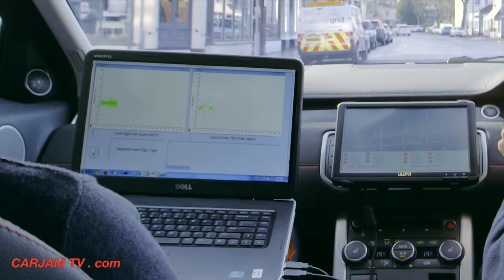Range Rover "Pothole Alert" Car2Car Communication Range Rover Self Driving Car 2015 CARJAM TV HD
Watch Range Rover Evoque 2015 "Pothole Alert" Car2Car Communication 2015. “Ultimately, sensing the road ahead and assessing hazards is a key building block on our journey to the autonomous car" Jaguar Land Rover’s pioneering ‘Pothole Alert’ research could help save motorists billions of dollars in punctures, vehicle damage and road accidents every year.
JAGUAR LAND ROVER ANNOUNCES TECHNOLOGY RESEARCH PROJECT TO DETECT, PREDICT AND SHARE DATA ON POTHOLES

• Jaguar Land Rover’s pioneering ‘Pothole Alert’ research could help save motorists billions of pounds in punctures, vehicle damage and road accidents every year
• Range Rover Evoque research vehicle can identify the location and severity of potholes and broken manhole covers – and adjust suspension in milliseconds
• Jaguar Land Rover researchers developing technology to share this data with other cars via the cloud so all drivers get a warning about dangerous potholes
• Research with Coventry City Council to understand how sharing data with road authorities could enhance the speed and efficiency of road repairs

Whitley, UK: Jaguar Land Rover is researching a new connected car technology that will allow a vehicle to identify the location and severity of potholes, broken drains and manhole covers, and then share this data in real-time via the cloud with other vehicles and with road authorities to help them prioritise repairs.

If a car can receive a warning from another vehicle about severe potholes or broken manholes ahead, then drivers would be able to slow down and avoid the danger – or the car could adjust suspension settings to reduce the impact and smooth the ride. This could help reduce the potential for punctures, wheel and vehicle damage as well as road accidents.

Dr Mike Bell, Global Connected Car Director, Jaguar Land Rover, said: “Our MagneRide equipped Range Rover Evoque and Discovery Sport vehicles feature sophisticated sensors that allow the vehicle to profile the road surface under the wheels and identify potholes, raised manholes and broken drain covers. By monitoring the motion of the vehicle and changes in the height of the suspension, the car is able to continuously adjust the vehicle’s suspension characteristics, giving passengers a more comfortable ride over uneven and damaged road surfaces.
PREDICTING POTHOLES ON THE ROAD TO AUTONOMOUS DRIVING

The next stage of the project at Jaguar Land Rover’s Advanced Research Centre in the UK is to install new road surface sensing technology in the Range Rover Evoque research vehicle, including an advanced forward-facing stereo digital camera.

“At the moment the most accurate data comes from when the car has driven over the pothole or manhole”, added Mike Bell. “So we are also researching how we could improve the measurement and accuracy of pothole detection by scanning the road ahead, so the car could predict how severe they are before the vehicle gets near them.

 “Ultimately, sensing the road ahead and assessing hazards is a key building block on our journey to the autonomous car. In the future, we are looking to develop systems that could automatically guide a car around potholes without the car leaving its lane and causing a danger to other drivers. If the pothole hazard was significant enough, safety systems could slow or even stop the car to minimize the impact. This could all help make future autonomous driving a safe and enjoyable reality.”
• The cost of vehicle damage caused by potholes in the UK is estimated at £2.8bn every year
• MagneRide is a high-performance, semi-active suspension control system that responds in real time to road and driving conditions based on input from sensors that monitor body and wheel motion.
• Thanks to a special damping fluid containing magnetic particles the system can respond instantly. When the particles are subjected to a magnetic field, the viscosity of the damper fluid is either increased or decreased, making the suspension stiffer or softer.